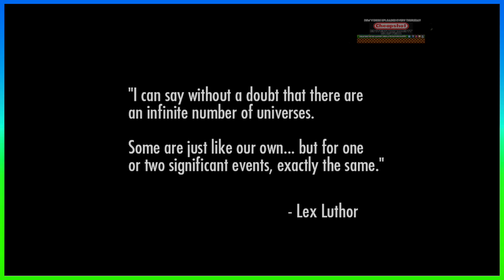Injustice: Gods Among Us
Mortal Kombat and DC Comics? Yes Please :)

Music "Powerup" As found on YouTube Free Music :)